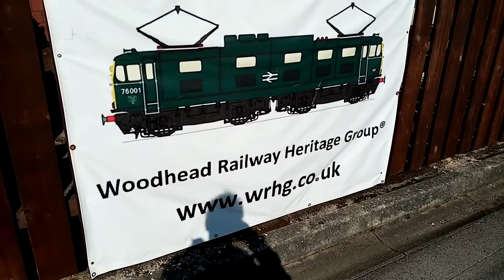Tameside Guide Bridge Railway Station England UK